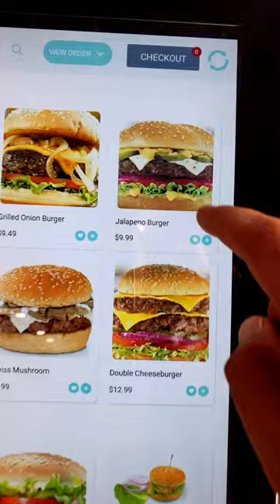SoCal Halal Ep 7 - HotSpot Grill (American/Burgers/Desi Food) Tustin, CA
HotSpot Grill
15712 Tustin Village Way

First opened in Summer 2020, HotSpot Grill serves up a variety of halal foods from burgers to tacos to wings and even some desi favorites. The halal spot also has large screen tvs for sporting events like cricket.

During my visit, I decided to go with a Jalapeno Burger with Cheese, and an order of Waffle Fries. The burger is as good it as looks and the waffle fries were nicely seasoned. The cost of the meal was around $15.

HotSpot Grill ownership verbally confirmed the restaurant only uses halal meat on its menu. Additionally, the halal spot does not sell alcohol.

(Visit and write up made in October 2022)